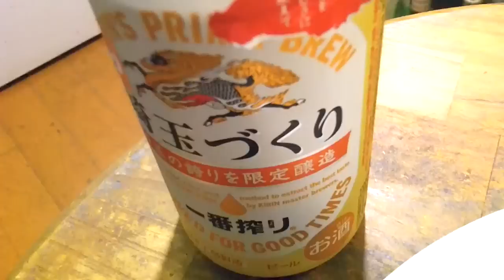ブラックバスを釣って食う 素揚げだ！ River-fishing Catch & Eat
ブラックバス　ブルーギル　Largemouth bass　Bluegill　素揚げ　ハバネロソース